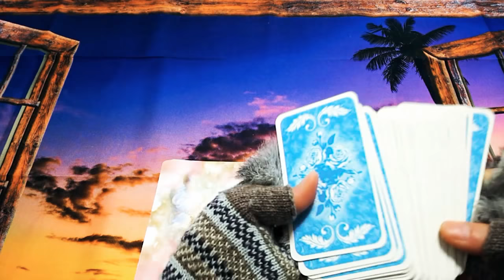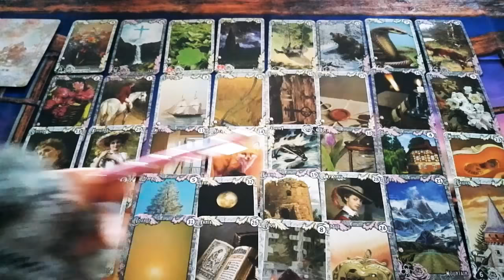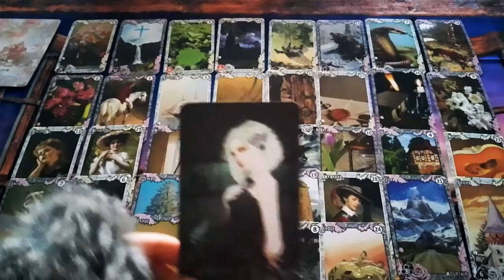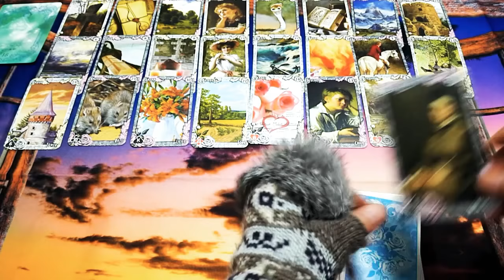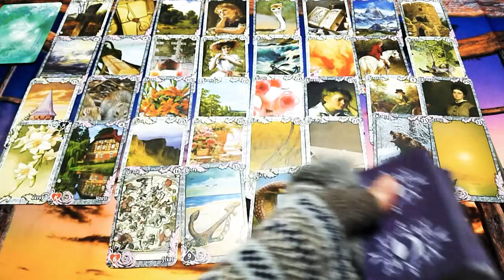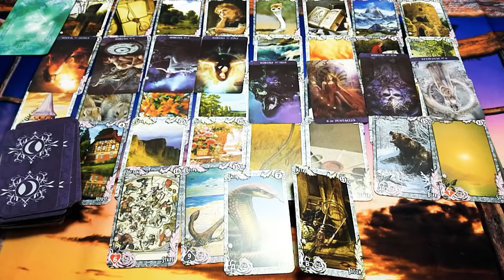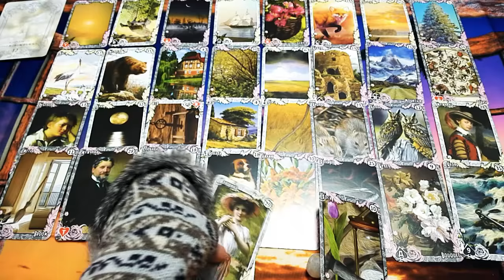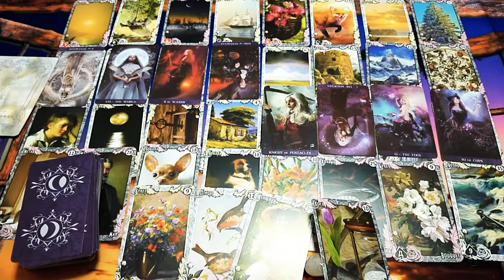72枚のルノルマンカードを使っての【8☓4のグランタブロー】で1週間をフカボリっ🍒あなたに伝えたいメッセージは何でしょうか?ちなみに【🍋Ｗ太陽🍋】がでてすごいすごい幸せなReadingもありました!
💌💌お知らせ💌💌

princess_mose_2222

今回はダブルルノルマンを使っていますので、【あの人】が出てこないものもありました。それではReadingお楽しみください🌠

🍒3択選択🍒1:50

もし聞いててピンとこなかったら
他の選択肢もご覧ください🤗

1⃣  5:18

2⃣  25:04

3⃣  43:37

🍒木星がうお座へ。

🍒5択🍒あの人が伝えたい

🍒3択だけど9択🍒あなたを想う気持ち🍒
状況別【片想い/不倫/復縁】

ただ、最近八つ当たり的なコメントも少しだけですが、ありますので、【私も人間です😎】その際はばっさりと削除します。

🍀個人鑑定も心をこめてさせて

【子宝鑑定】希望のかたは
赤ちゃんのことと、ご記載いただければ
ご案内内容が変わりますので
よろしくお願いいいたします。

🍀テキスト鑑定【メール鑑定】ご希望のかたはココナラで受付をしております。
ココナラでは今現在【2022年1月】
電話鑑定はしておりません😭

AM9:00-PM20:00

🍀ココナラ🍀